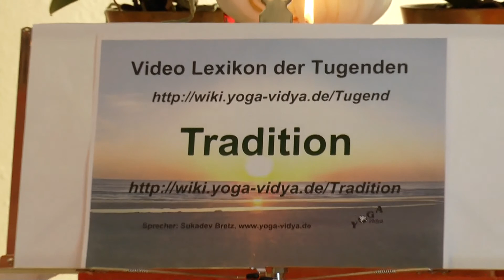Tradition - Vortrag mit praktischen Tipps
Eine zum Nachdenken anregende Abhandlung zu Tradition , den Begriff Tradition , seine Herkunft und Bedeutung . Ein besonderer Schwerpunkt: Was ist der Sinn von Tradition ? Was heißt das für dich? Tradition ist das Antonym zu Untreue, Treulosigkeit, Misstrauen, Treuebruch, Verrat . Alles was zuviel ist, kann problematisch werden. Wenn man Tradition übertreibt, kann daraus Starrheit, Unbeugsamkeit, das Festhalten an Überholtem entstehen. So gilt es bewusst zu leben. Wenn man Tradition ergänzt mit Spontanität, Wandel, Veränderung, Bewegung , dann kann daraus auch Brauch, Vermächtnis, Fortbestand, Gepflogenheit, Brauchtum, Ritual sich entwickeln. Dieses Vortragsvideo gehört zum Yoga Vidya Lexikons der 1008 Tugenden, Emotionen, Eigenschaften und geistigen Fähigkeiten. Autor und Sprecher ist Sukadev Bretz, Gründer und Leiter von Yoga Vidya, Dieser Vortrag soll dir für deinen spirituellen Weg Denkanstöße, dich inspirieren auf dem Weg der Selbstfindung, auf dem Weg zu mehr Liebe und zu höherem Bewusstsein.